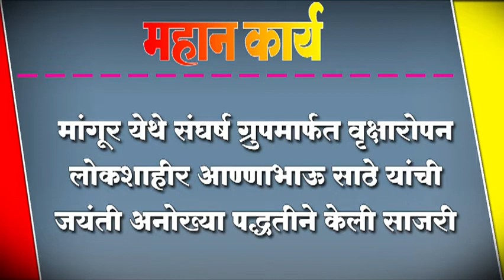लोकशाहीर आण्णाभाऊ साठे यांची जयंती अनोख्या पद्धतीने केली साजरी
मांगूर येथे संघर्ष ग्रुपमार्फत वृक्षारोपन ; लोकशाहीर आण्णाभाऊ साठे यांची जयंती अनोख्या पद्धतीने केली साजरी